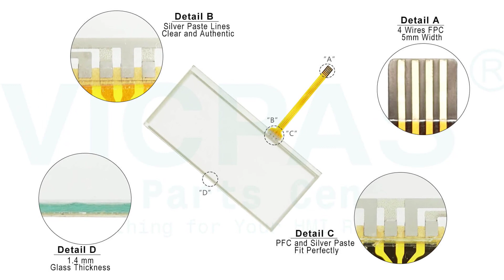AIG12MQ13D Panasonic Overlay Touch Digitizer Glass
Panasonic GT12 AIG12MQ13D Touch Screen Panel Protective Film Replacement
where you can find AIG12MQ13D Panasonic GT12 Front Overlay and Touch Screen Glass, more part and product detail than you ever thought possible!

VICPAS is the global leading provider of replacement, we have inventory membrane keypad keyboard, protective film, touchscreen, plastic case and other accessories for Panasonic HMI repair replacement.

Skype:cmt-kandy
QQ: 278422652